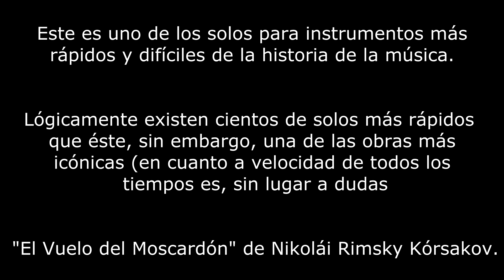EL SOLO MAS RAPIDO DEL MUNDO EN GUITARRA ELECTRICA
Interpretación de Rolando Mora de uno de los solos mas rapidos y dificiles en guitarra electrica del mundo. El Vuelo del Moscardón (el vuelo del abejorro) de Nikolái Rimsky Kórsakov

¡Gracias por apoyarme con tu donación!

Compra Software De Producción Musical *RETAIL* BARATO Aquí:
-WINDOWS-